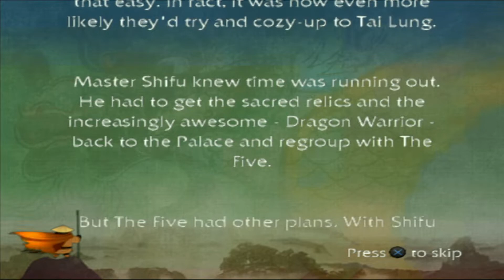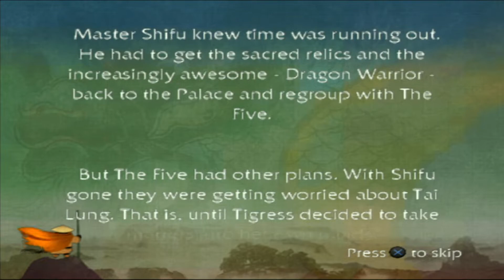Kung Fu Panda Walkthrough Part 7 (PS2) - Treacherous Waters